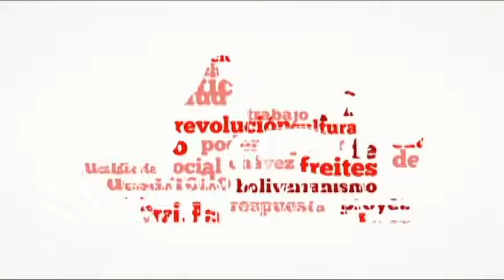Daniel Haro Méndez encabeza Mesa de Trabajo en Kashama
Nuestro alcalde Daniel Haro Méndez sostiene encuentro con pueblos indígenas de Kashama para brindarles soluciones oportunas a sus necesidades